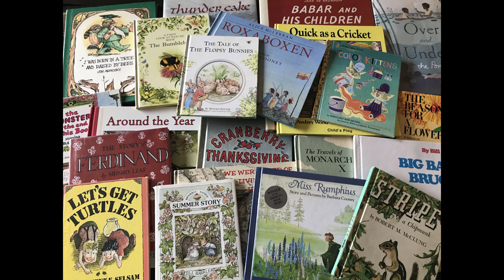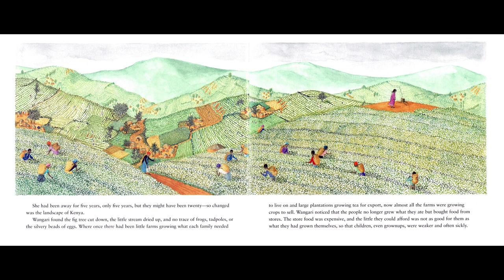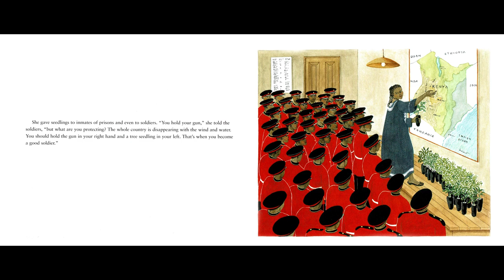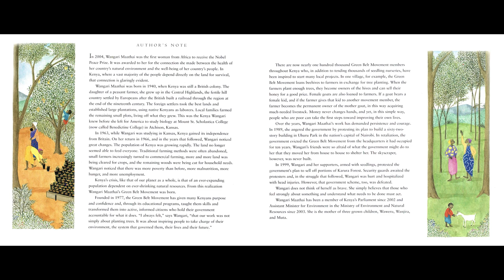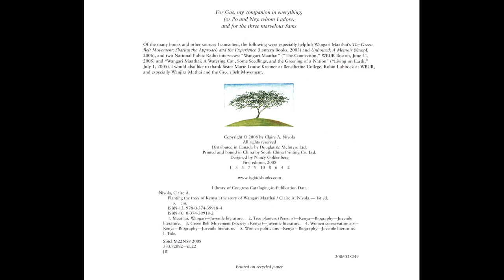Kids Book Read Aloud: Planting the Trees of Kenya - The Story of Wangari Maathai by Claire A Nivola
Wangari Maathai has not only helped change the environment of Kenya by planting trees, she has been awarded the Nobel Prize for doing so! Follow along with this read aloud to learn more about her.

0:00 - Intro
0:17 - Story
9:05 - Author's Note